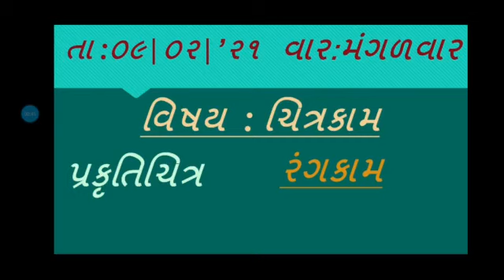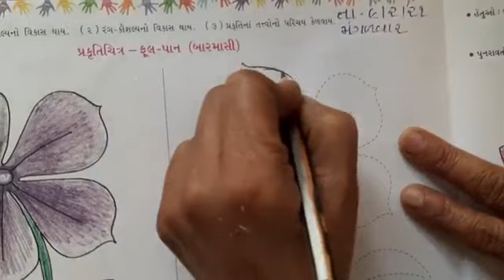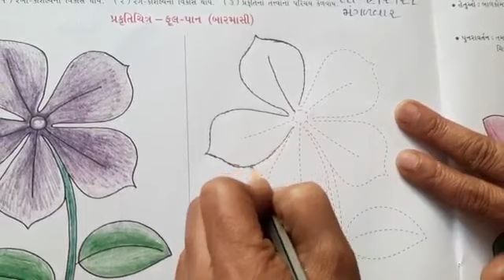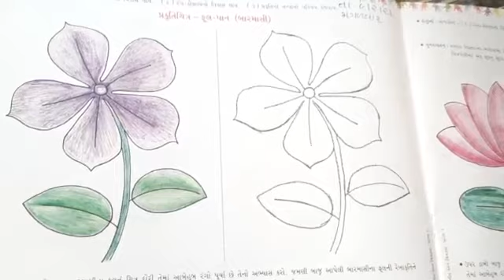Std :2 Drawing પ્રકૃતિચિત્ર [રંગકામ] J.B.S.G.P.S.